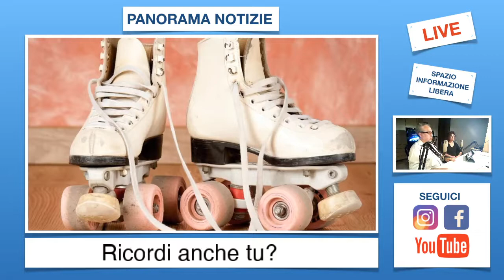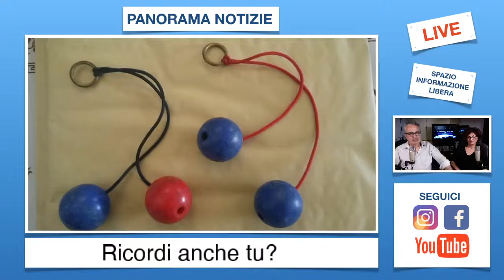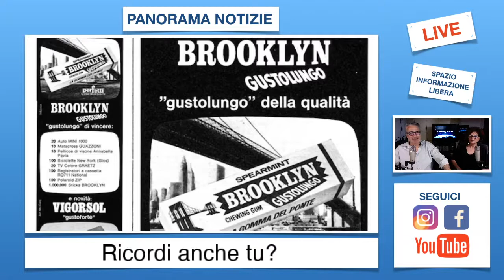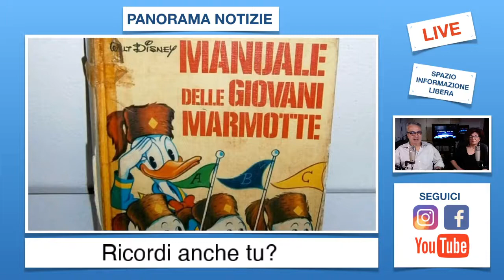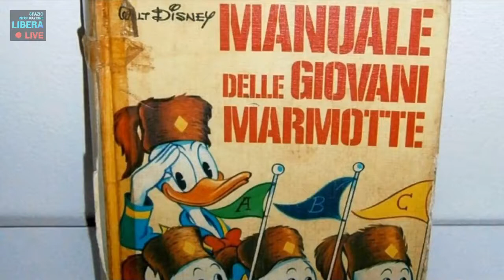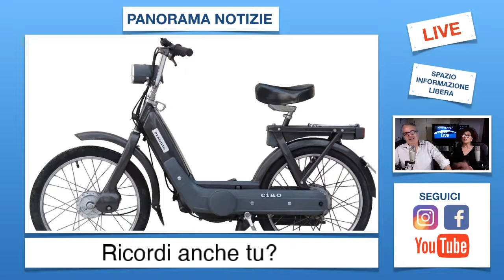Panorama notizie 24 febbraio 2020 - Ricordi anche tu?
Un episodio che ci riporta indietro nel tempo precisamente tra la fine degli anni settanta per tutti gli anni ottanta. Oggetti, moda, strumenti ed abitudini del tempo, conducono l'episodio Stefano Terraglia e Alessandra Lombardi.

Chi siamo?

Grazie ;)